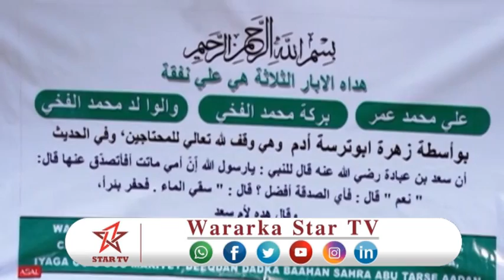DAAWO SHEEKH ADEN SIIRO OO DHAGAX DHIGAY CEEL BIYEED